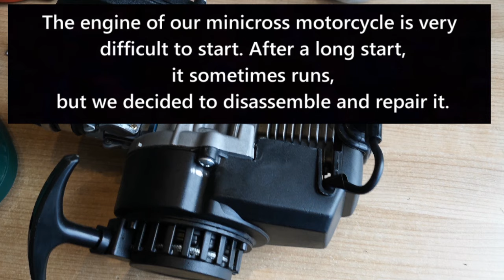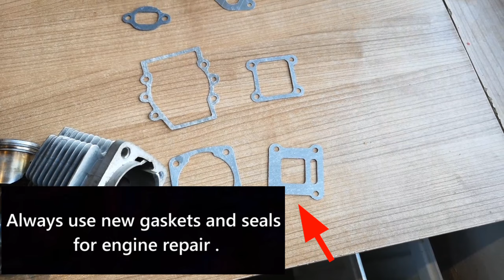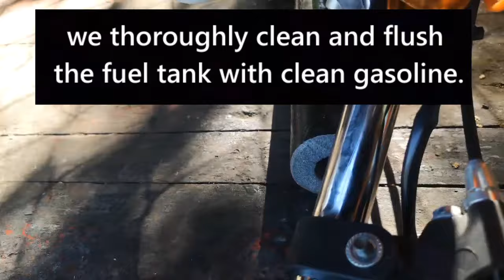How to Repair your MINICROSS / MINIBIKE !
How to Repair your MIMINICROSS / MINIBIKE / PIT BIKE !?
This video was created because my son's minicross/minibike started to start terribly hard, sometimes it didn't start at all and other times during the ride the engine stopped for no reason.
So that's why I decided to make a video and maybe it will help the parents of small bikers who have a similar problem with the minibike/minicross.